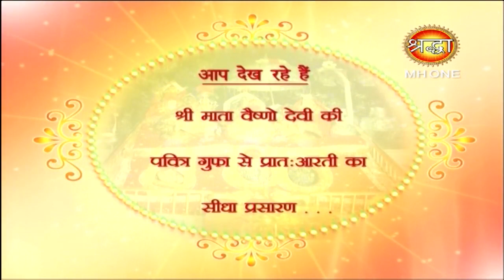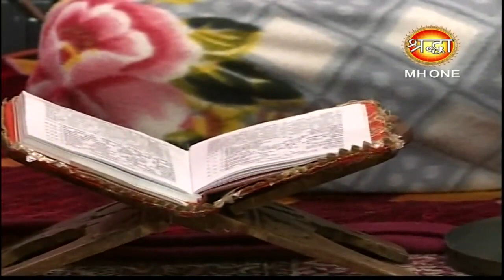Vaishno Devi Morning Aarti || माँ वैष्णो देवी प्रातः आरती || 08 february 2019 || Shraddha MH One